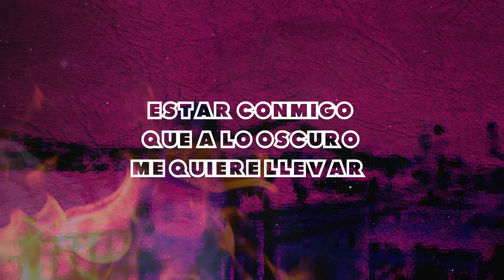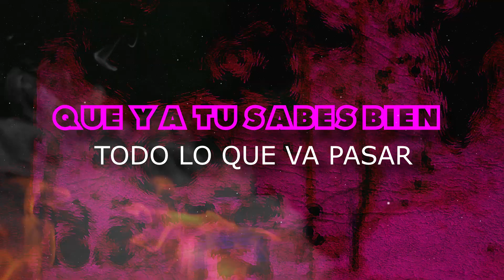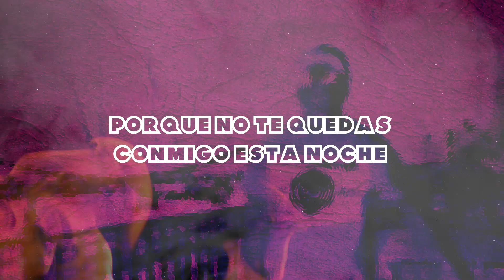Jazzdiel - Ella Quiere (Official Lyric Video)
Official Lyric Video "Ella Quiere" performed by Jazzdiel